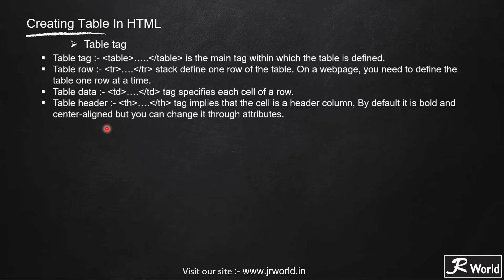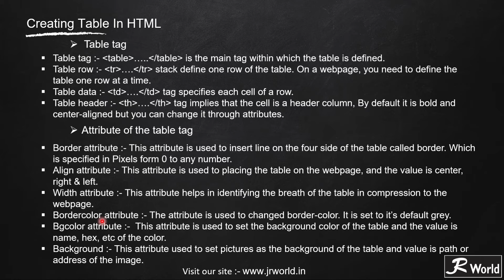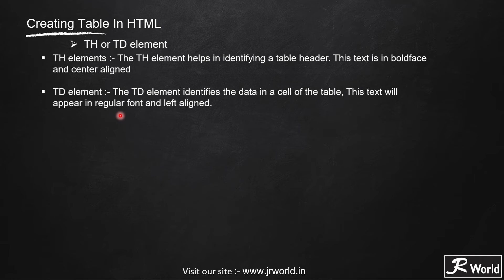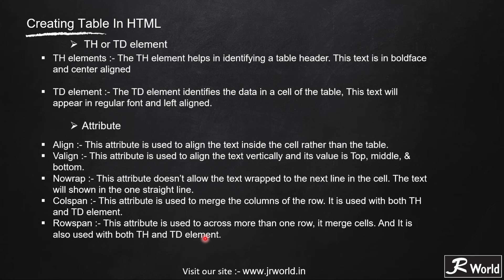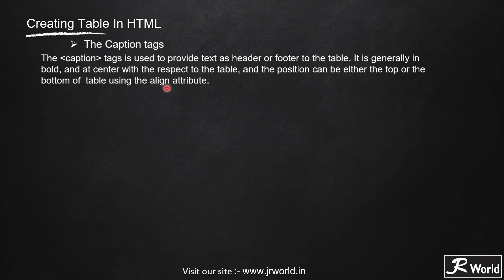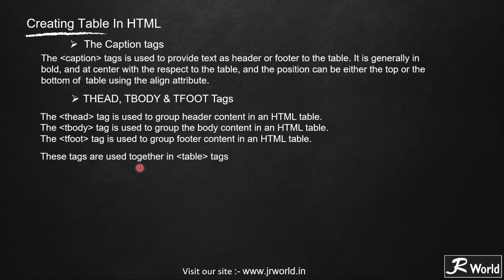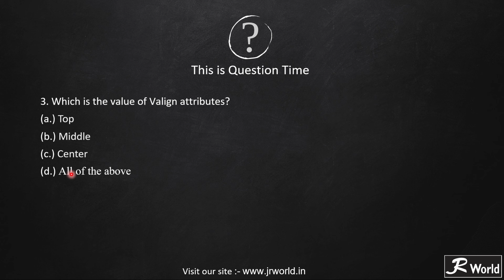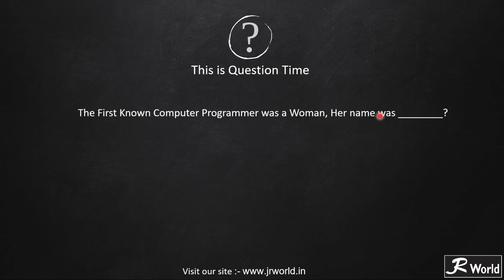Part-10- Advanced HTML Class 10 Tutorial in Hindi (Creating table in HTML)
Education is the foundation of our country education means not just a degree, in JR education means imagination and development. JR want to be platform for those who don't have capacity to do everything by its own we want those type of people who have some opinion towards education and have some capability to change our country's views.

→ Books prescribed by us
Salient features of this textbook: chapters are divided into subsections and are explained in lucid language so that students are able to grasp the concept easily. The modern concepts of information Technology have been covered in this textbook in such a manner that even the young minds can have an easy mastery over the subject. Exercises at the end of each Chapter help the students to self-assess. It contains schematic representation of data, graphs and other pictorial information which will help the students to memorise the concepts easily.